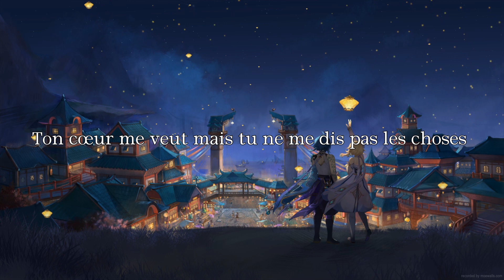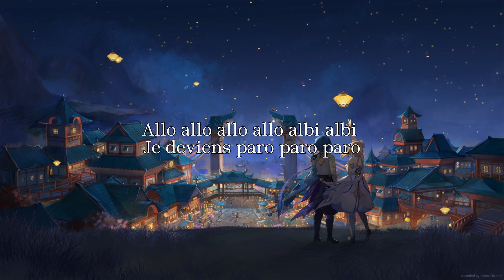Paro - NEJ' (Lyrics)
By: Paro - NEJ'